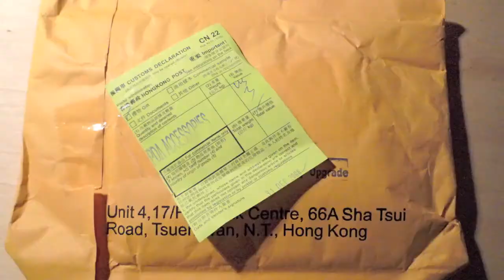Avant de partir à Montpellier